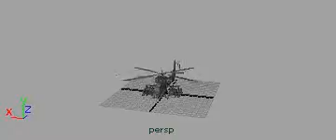Ready to Take off... Apache Plane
Taking off///